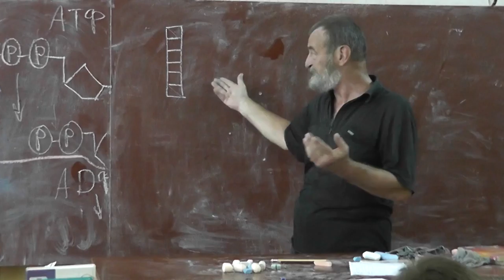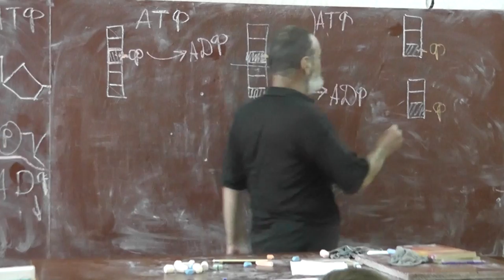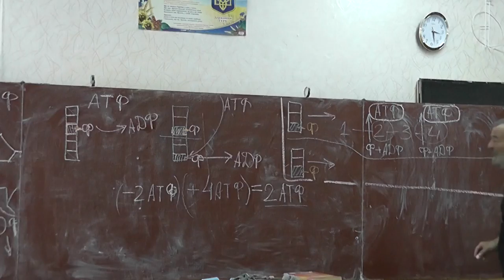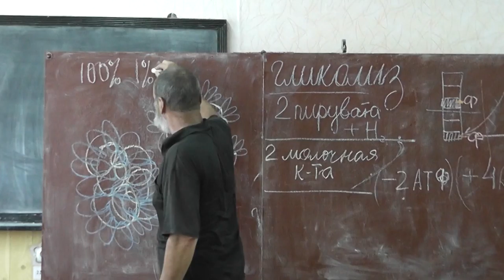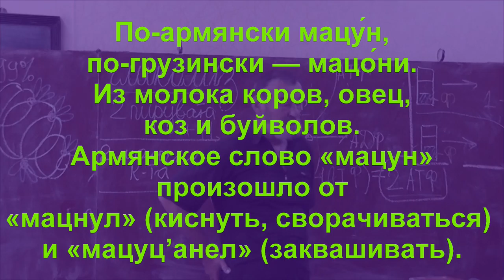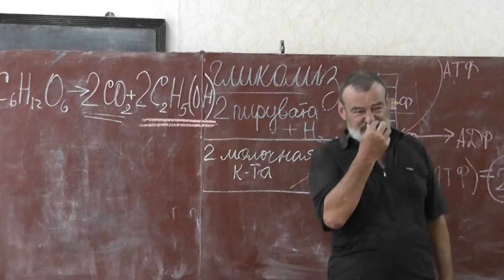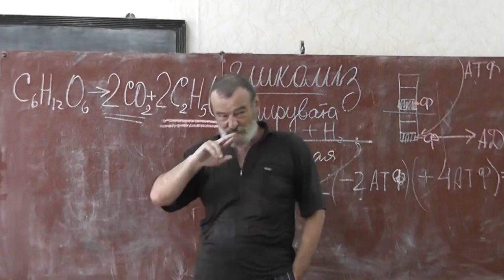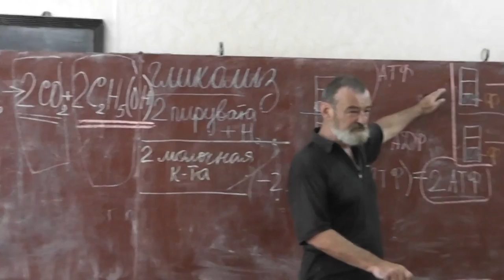68 Бескислородное дыхание. Йогурт, простокваша. Дрожжи и спирт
Митохондрия. Уравнение кислородного дыхания.